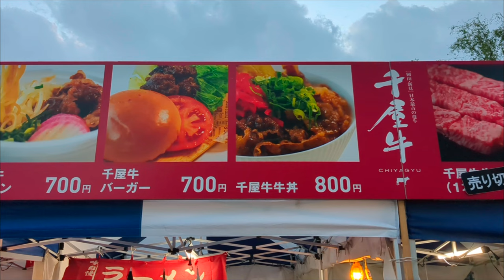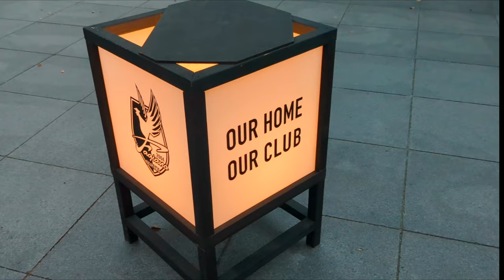ファジアーノ岡山を観戦しながら、ファジフーズを食べファジビール・ファジレモンサワーで乾杯！ 2023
FAGI BEER ファジビール ピルスナー
ホップの香りとほどよい苦みが利いた黄金色のピルスナー。ドイツやチェコから取り寄せた最高級の麦芽やホップに、岡山県中央部を流れる一級河川・旭川の伏流水を地下100メートルから汲み上げた軟水を使用することで、麦の味を生かした飲みごたえと、すっきりとした味わいがあります。

FAGI LEMON SOUR ファジレモンサワー
岡山県産二条大麦をベース原料として使用し、発酵させたものをポット・スチルで蒸溜し、白樺炭で独自濾過をしたクラフトウォッカ晶光（あきひかり）を使用。そこに岡山県産レモン果汁１００％の豊かな香りと酸味のバランスの良さが特徴で女性でも飲みやすい仕上がりになっています。